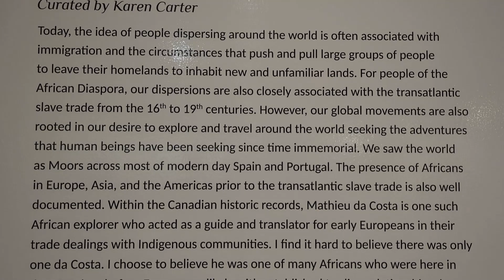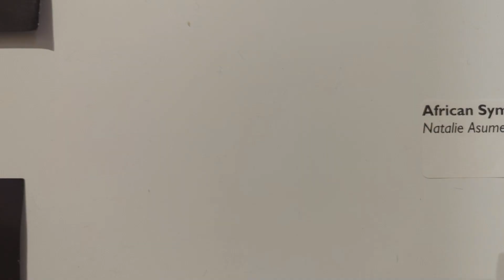Beautiful African Art on display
all Painting's tells the talent of the ARTIST🎨🖌️